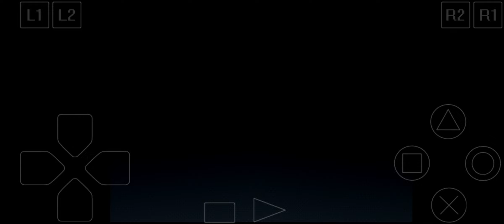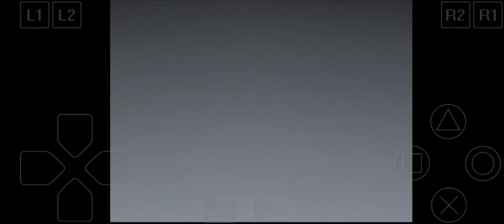Let's play Front Mission 3 - Part 5